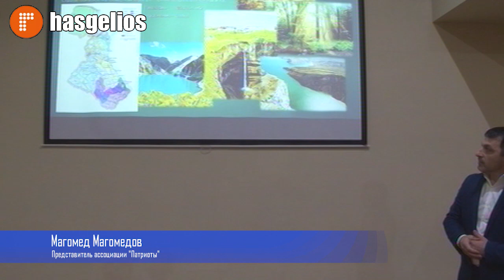В Хасавюрте прошла презентация проекта мирный Дагестан